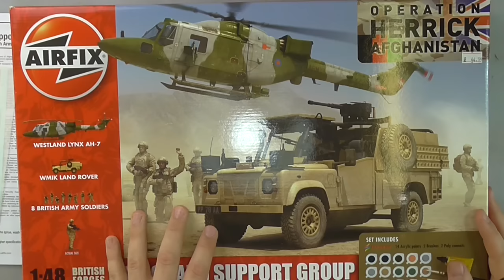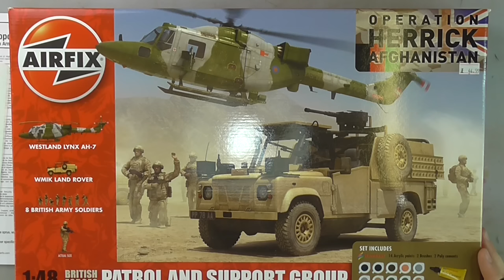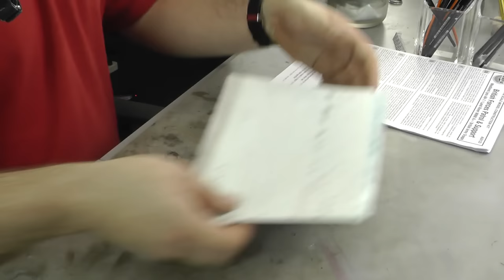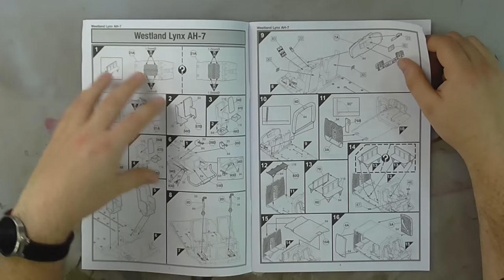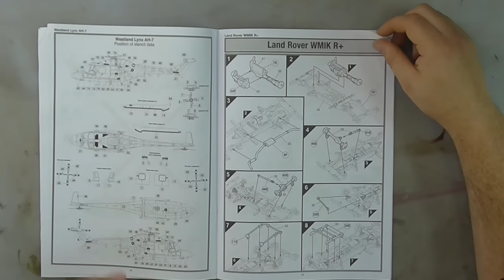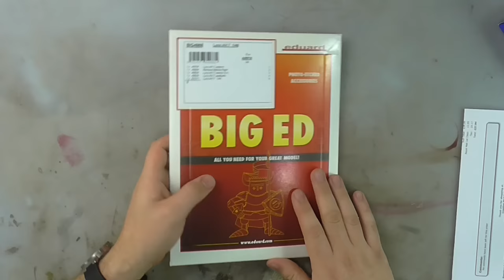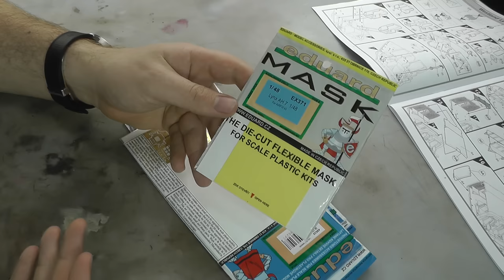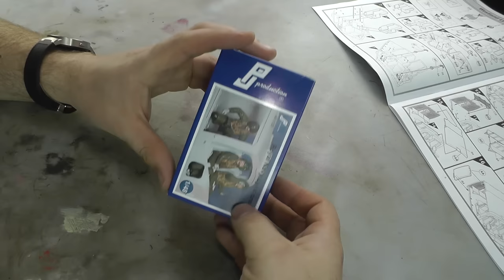Airfix : Westland Lynx AH.7 : 1/48 Scale Model : Step By Step Video Build : Episode.1